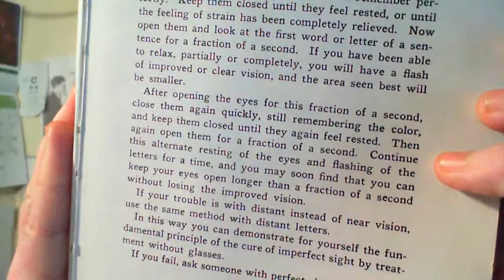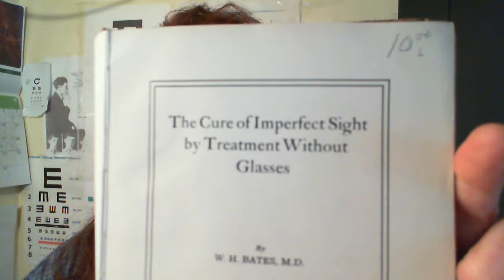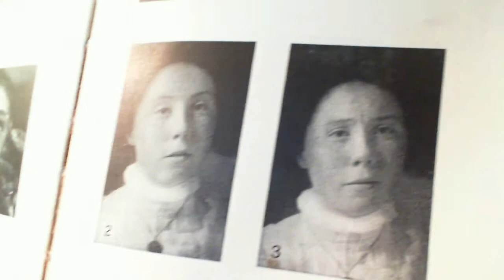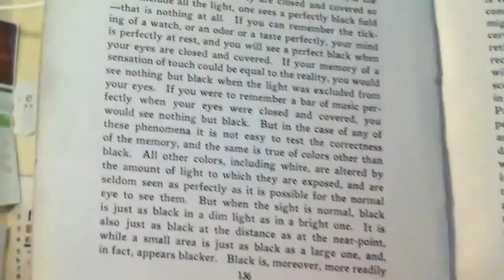Perfect Sight Without Glasses - Antique Book Editions by Ophthalmologist Bates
These are original print edition books by Dr. Bates, 'the origin of Natural Eyesight Improvement, The Bates Method'.

Dr. Bates article stating the problems he had with other doctors (who preferred to sell eyeglasses, eye surgery) when Dr. Bates was curing their patients naturally.  Doctors try to hide Dr. Bates discoveries from the public, expel him from the Hospital he worked at after he cures patients without glasses, surgery, drugs and proves the facts of Natural Eyesight Improvement.

Fifteen or twenty years ago the specialist mentioned in the foregoing story read a paper on cataract at a meeting of the ophthalmological section of the American Medical Association in Atlantic City, and asserted that anyone who said that cataract could be cured without the knife was a quack. At that time I was assistant surgeon at the New York Eye and Ear Infirmary, and it happened that I had been collecting statistics of the spontaneous cure of cataract at the request of the executive surgeon of this institution, Dr. Henry G. Noyes, Professor of Ophthalmology at the Bellevue Hospital Medical School. As a result of my inquiry I had secured records of a large number of cases which had recovered, not only without the knife, but without any treatment at all. I also had records of cases which I had sent to Dr. James E. Kelly of New York and which he had cured, largely by hygienic methods. Dr. Kelly is not a quack, and at that time was Professor of Anatomy in the New York Post Graduate Medical School and Hospital and attending surgeon to a large city hospital. In the five minutes allotted to those who wished to discuss the paper, I was able to tell the audience enough about these cases to make them want to hear more. My time was, therefore, extended, first to half an hour and then to an hour. Later both Dr. Kelly and myself received many letters from men in different parts of the country who had tried his treatment with success. The man who wrote the paper had blundered, but he did not lose any prestige because of my attack with facts upon his theories. He is still a prominent and honored ophthalmologist and in his latest book he gives no hint of having ever heard of any successful method of treating cataract other than by operation. He was not convinced by my record of spontaneous cures, nor by Dr. Kelly's record of cures by treatment; and while a few men were sufficiently impressed to try the treatment recommended, and while they obtained satisfactory results, the facts made no impression upon the profession as a whole, and did not modify the teaching of the schools. That spontaneous cures of cataract do sometimes occur cannot be denied; but they are supposed to be very rare, and anyone who suggests that the condition can be cured by treatment still exposes himself to the suspicion of being a quack.

Between 1886 and 1891 I was a lecturer at the Post Graduate Hospital and Medical School. The head of the institution was Dr. D. B. St. John Roosa. He was the author of many books, and was honored and respected by the whole medical profession. At the school they had got the habit of putting glasses on the nearsighted doctors, and I had got the habit of curing them without glasses. It was naturally annoying to a man who had put glasses on a student to have him appear at a lecture without them and say that Dr. Bates had cured him. Dr. Roosa found it particularly annoying, and the trouble reached a climax one evening at the annual banquet of the faculty when, in the presence of one hundred and fifty doctors, he suddenly poured out the vials of his wrath upon my head. He said that I was injuring the reputation of the Post Graduate by claiming to cure myopia. Every one knew that Donders said it was incurable, and I had no right to claim that I knew more than Donders. I reminded him that some of the men I had cured had been fitted with glasses by himself. He replied that if he had said they had myopia he had made a mistake. I suggested further investigation. "Fit some more doctors with glasses for myopia," I said, "and I will cure them. It is easy for you to examine them afterwards and see if the cure is genuine." This method did not appeal to him, however. He repeated that it was impossible to cure myopia, and to prove that it was impossible he expelled me from the Post Graduate, even the privilege of resignation being
denied to me. The fact is that, except in rare cases, man is not a reasoning being. He is dominated by authority, and when the facts are not in accord with the view imposed by authority, so much the worse for the facts. They may and indeed must win in the long
run; but in the meantime the world gropes needlessly in darkness and endures much suffering that might have been avoided.

(Medical doctors have passed a law making it is illegal for anyone to use the word CURE unless they are a doctor.) What is happening to our country? There is still corruption in the medical field.